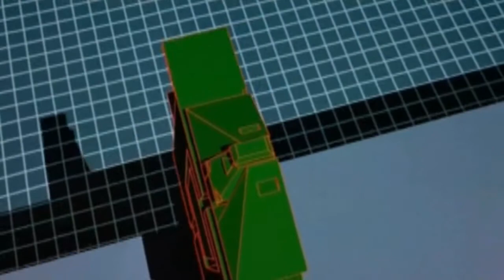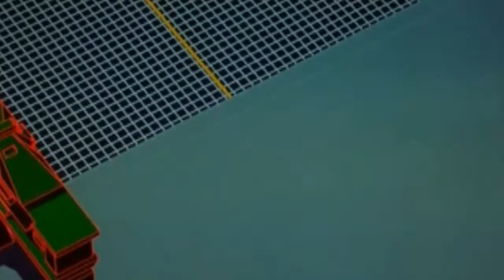CyberDreams Part 3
A Mov Art Experiance - Or A Movie Mash Up
A Project That I Had Idea For , This is A Test To See If It Works For Thoughs Who Watch , No Plot Just Mash
Not Fully Complete